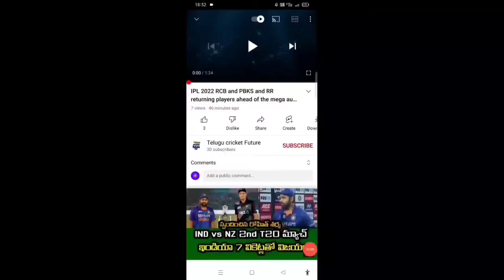Rishabh pant excellent power hitting | India vs Sri Lanka 1st test day 1 highlights | Telugu